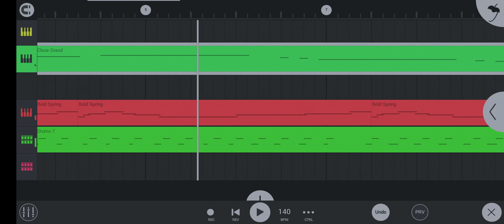FL STUDIO MUSIC MAKING VIDEO FLSTUDIO MAKING MUSIC MASHUP KGF MIX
Status Making Fun And Bgm